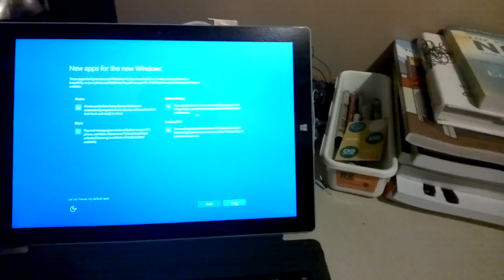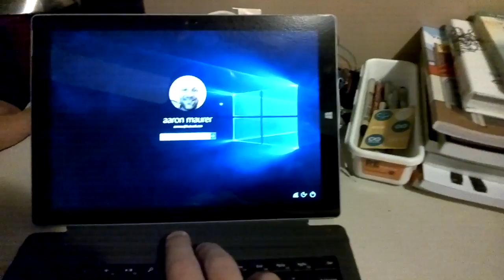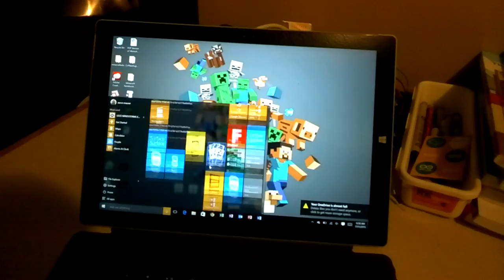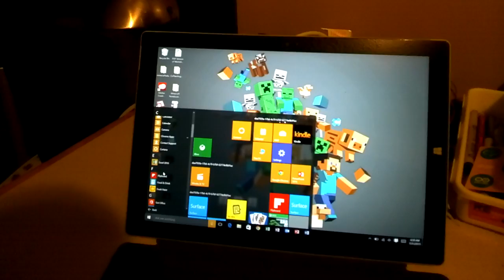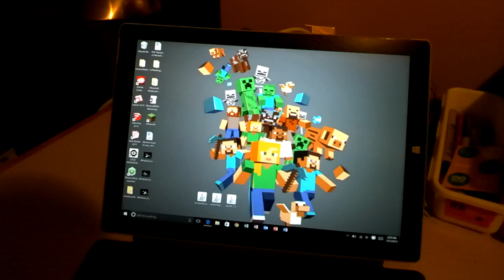Installing Windows 10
This video is about Installing Windows 10. It is designed to show how easy the upgrade is without any headache.